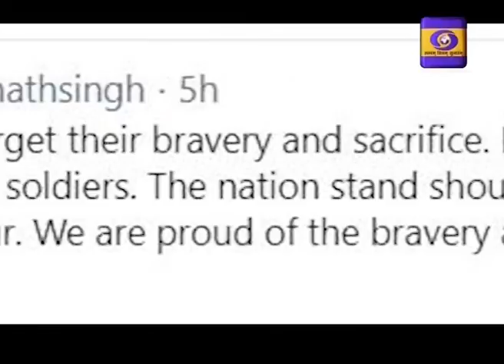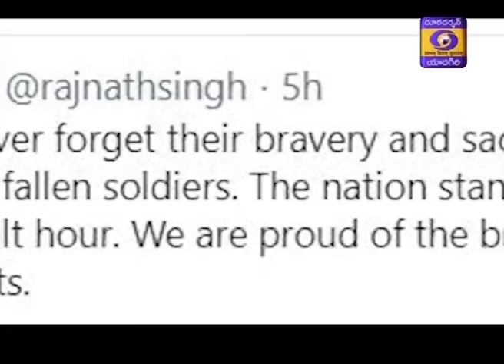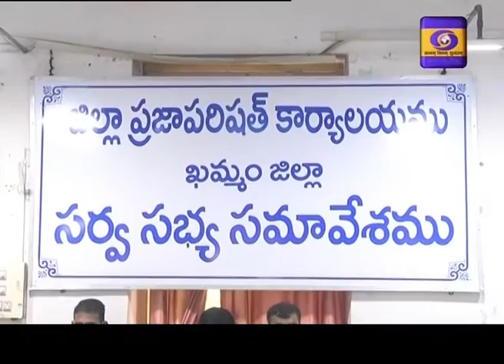Urdu News Dt: 17-06-2020 19:15 Hrs